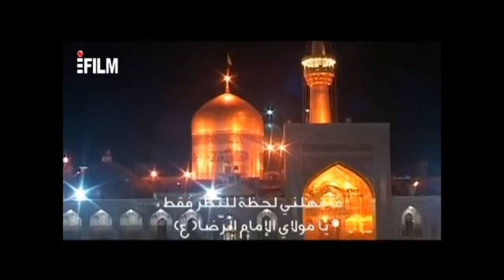وصول جثمان العلامة اليزدي إلى مشهد المقدسة